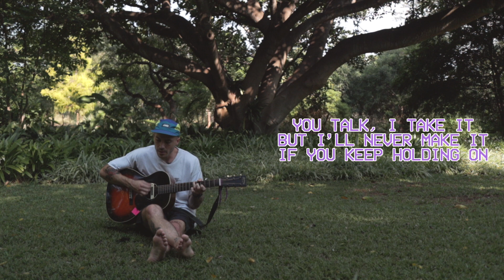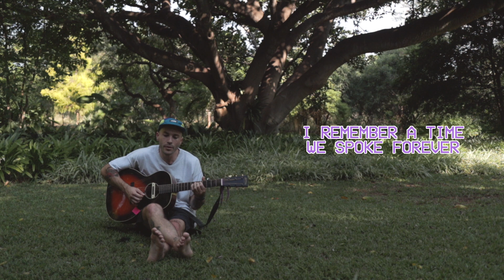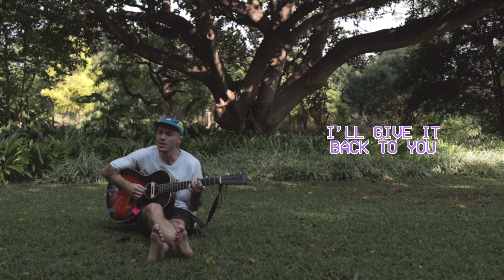Matthew Mole - Back To You (Live on tour in Hoedspruit)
I went out to the bush, up north in South Africa, to play a show. I made this video while I was there!